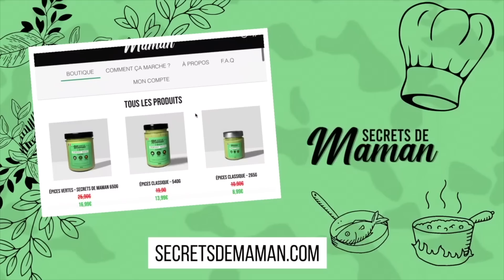bon plan chaussure rentrée scolaire , famille nombreuse